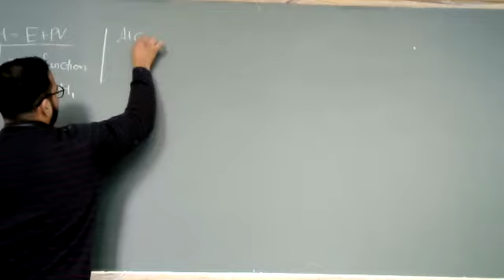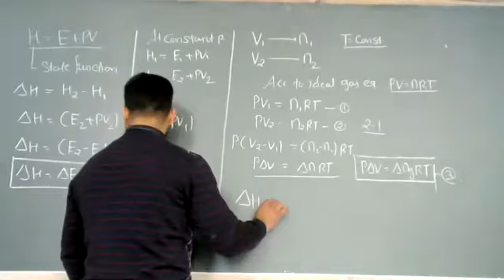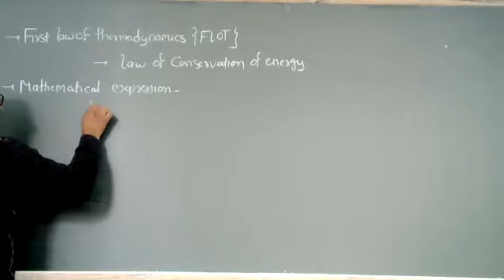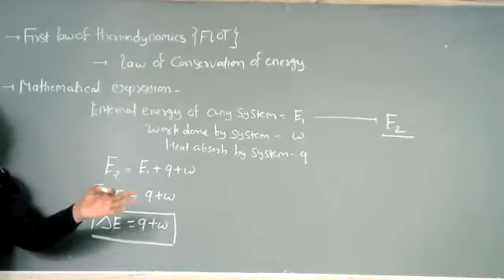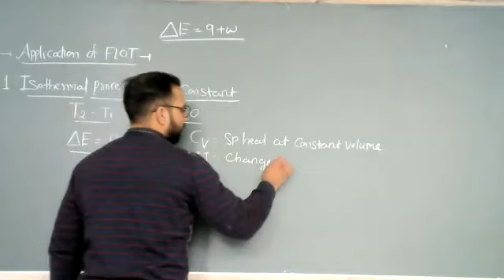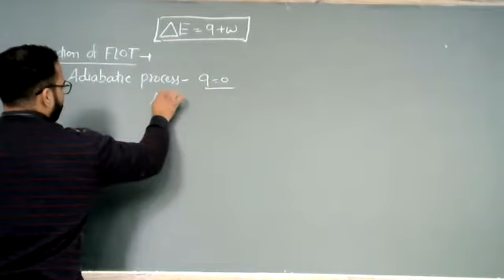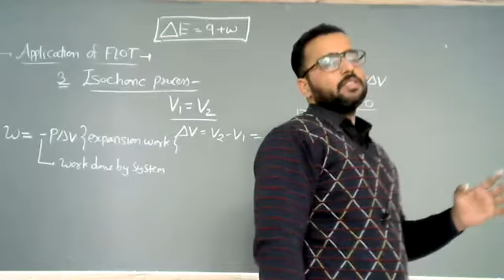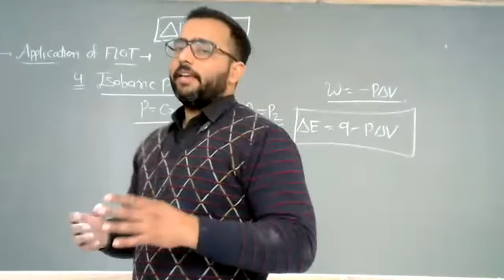Class - XI - Chemistry - Online Class 21-01-2022 by Rohit Sir (LPS)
Thermodynamics - First law of thermodynamics